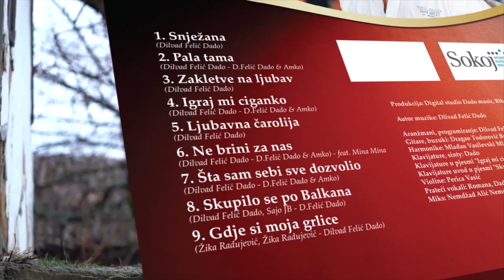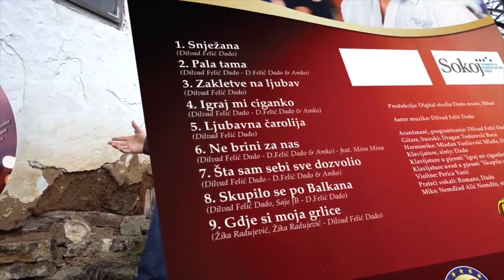Amir Kovacevic Amko - Intervju - Novi CD - Sezam produkcija (Tv Sezam 2023)